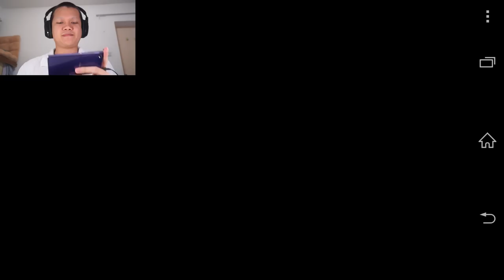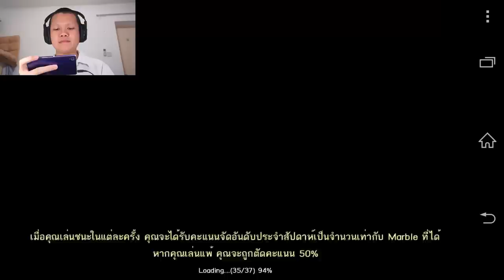LINE Let's get RICH เกมเศรษฐี EP2 - จอดเพราะลอนดอน